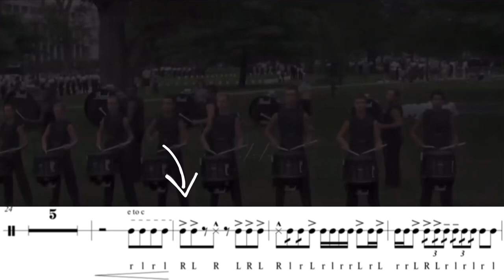Phantom Regiment 2014 Drum Feature (w/ Sheet Music)(Not by Me)